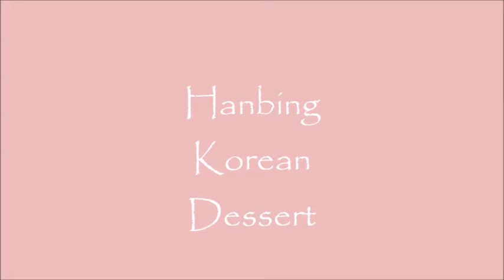Hanbing Bingsu at Bangsar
I went to Hanbing Bingsu Korean Dessert Restaurant at Bangsar with my friend long time ago.